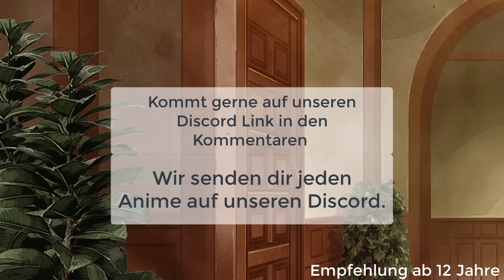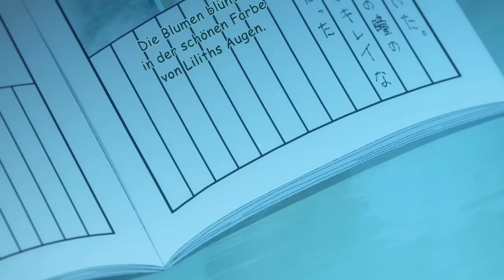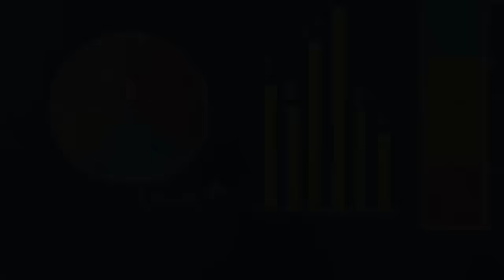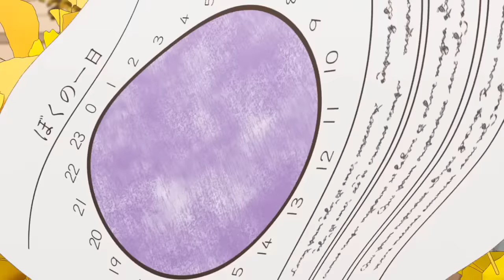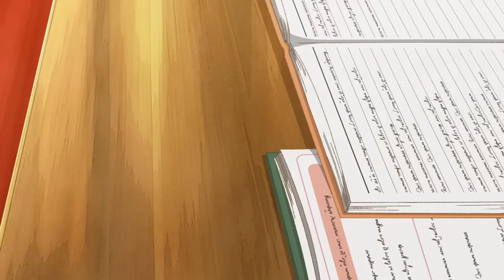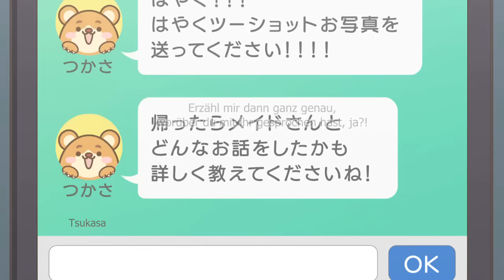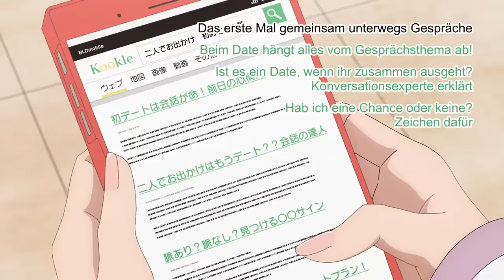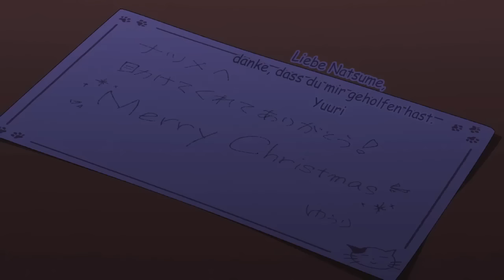The Maid I Recently Hired Is Mysterious alle Folgen (1-11) Deutsch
Eine Spende ist kein Muss und tut dies bitte auch, nur wenn ihr es könnt. Ich danke euch für eure Unterstützung.